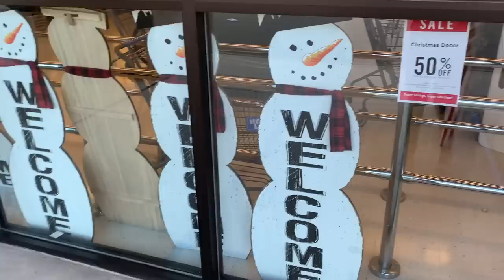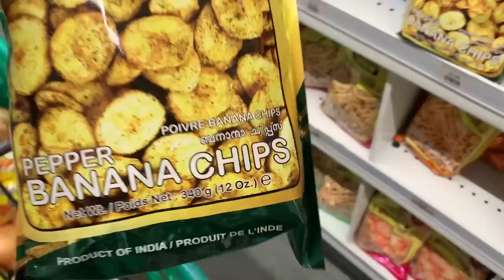Huge Shopping Vlog for Home in Tamil | Buying Home Decorations Items and Diwali Groceries Haul USA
hi Friends,

In this video am showing our shopping vlog and home decoration shopping haul in tamil. i hope you guys will like it.